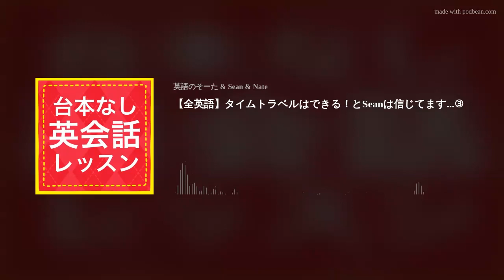【全英語】タイムトラベルはできる！とSeanは信じてます...③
今シーズンの「タイムトラベル」のお題もこれが最後！Seanのマニアックトークをお楽しみください♪

【英語のそーた SNS】

毎日! 英会話フレーズ&amp;猫レポ&amp;旅レポ&amp;カフェレポをストーリーから配信!熱いブログも読んで下さいね♪活動の近況もこちらから☆

英会話フレーズ紹介&amp;解説を定期的に配信! 必ず口から出してアウトプットして下さいね♪
アルク電子書籍『英会話に自信が持てる!リアクションのトリセツ』

楽しい英語学習コンテンツをモットーに動画をシェア!そーたの英語学習方法もご紹介! 旅レポ動画も配信予定です♪
  \新アカウント/台本なし英会話専用
【SeanのSNS】

英語でイギリスや日本の生活の事などを配信中♪

【台本なし英会話レッスン SNS】

ハッシュタグQ企画・お題受付・更新のお知らせ等はこちらから行なっています! リスナーの方とも交流してみて下さい♪